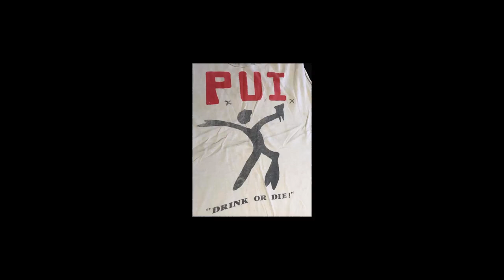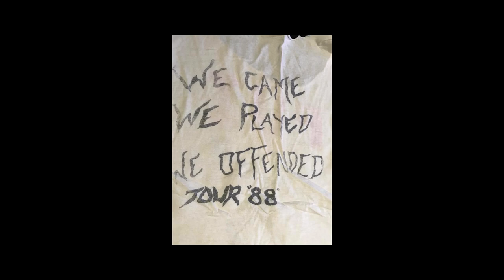PUI - Fuck It (1988)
Playing Under The Influence
Drink or Die